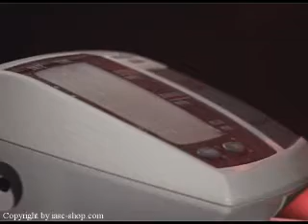SAMSUNG merac krvnog pritiska 200M